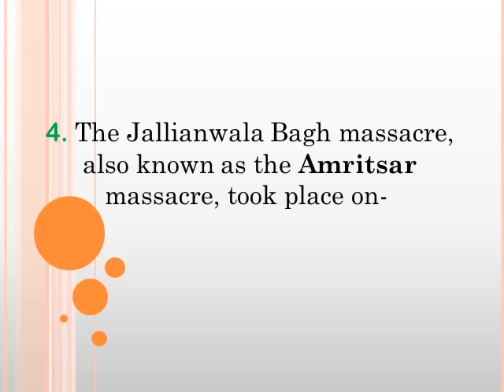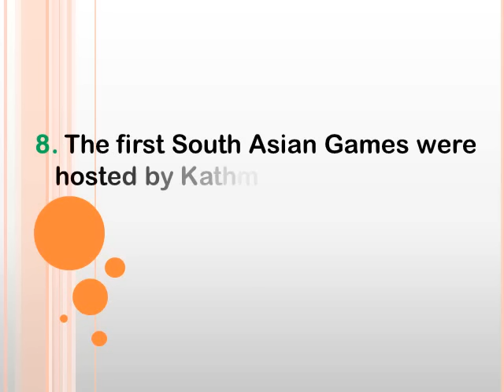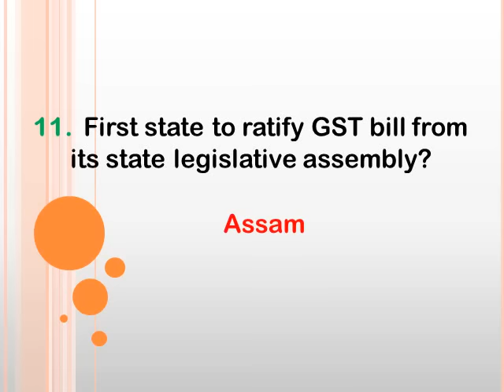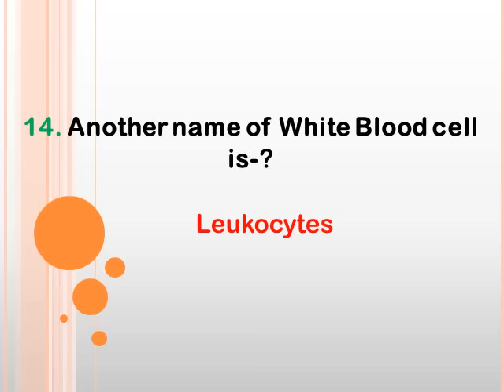Question Asked in First Shift of 19 September RRB GROUP D Exam 2018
Watch Important Videos for RRB GROUP D exam 2018Top-65